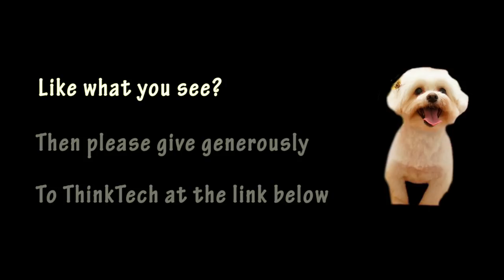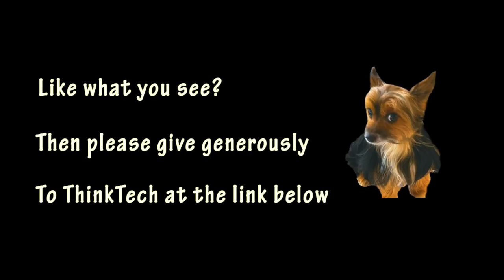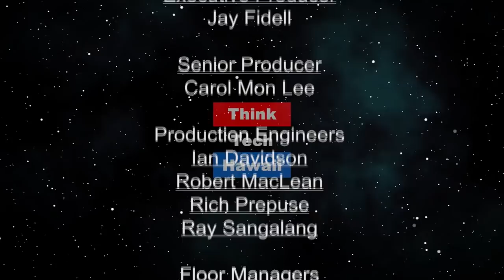Akina and Roth Talk Rail (Hawaii Together)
Hawaii Together.  The Honolulu Rail Project has been heralded as a boondoggle by national media such as the Wall Street Journal.  Locally, it has divided the community between pro-rail and an anti-rail factions.  Randy Roth discusses key issues in the real controversy and gets his insights from having watched the project since its beginning.

The host for this episode is Keli'i Akina. The guest for this episode is Randall Roth.